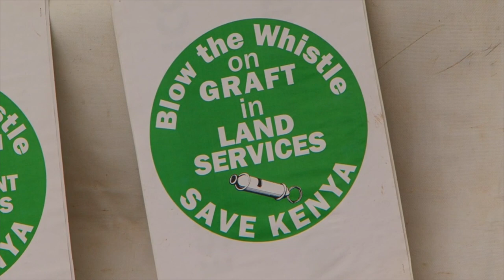7th Katiba Anniversary: Davinder Lamba Speech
7th Katiba Anniversary: Davinder Lamba Speech